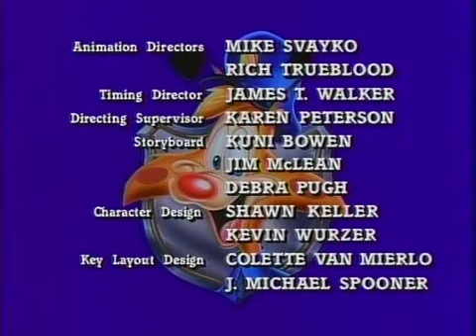Bonkers - Outro (TV)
From an airing on Toon Disney